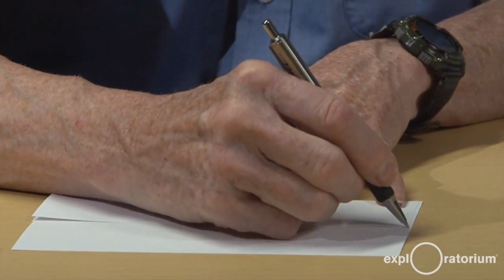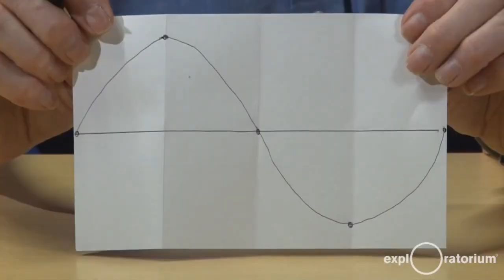Sabun Tabakası Oluşturma Modeli: Malzemeler (Exploratorium) (Deney ve Projeler)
50 dilde 120 milyon öğrencinin faydalandığı, dünyanın en büyük ücretsiz öğrenme platformu Khan Academy’de, matematikten sanat tarihine, ekonomiden fen bilimlerine, basit toplamadan diferansiyel denklemlere, ilkokul seviyesinden üniversite seviyesine her yaş için binlerce ders videosu, konu anlatımı, soru çözümü, interaktif alıştırma ve daha fazlasına tamamen ücretsiz ve reklamsız olarak ulaşabilirsiniz.

Build it: What you'll need to model Soap Film Interference